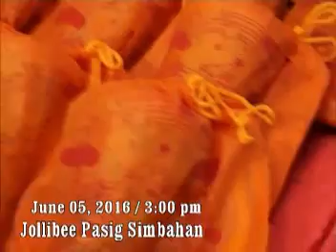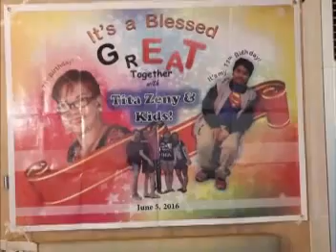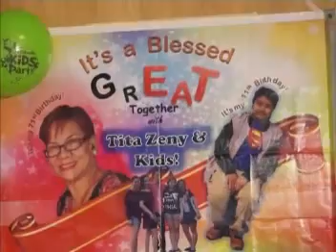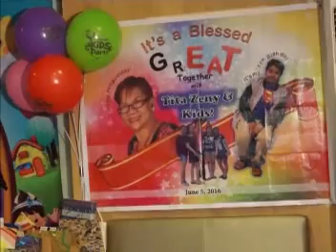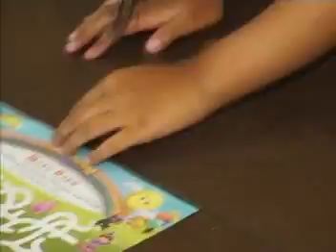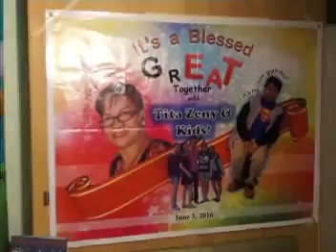Mom Zeny's 71st and Tyrone's 11th Birthday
Our so-called family reunion with relatives and friends!

June 5 2016 @ Jollibee Simbahan Pasig